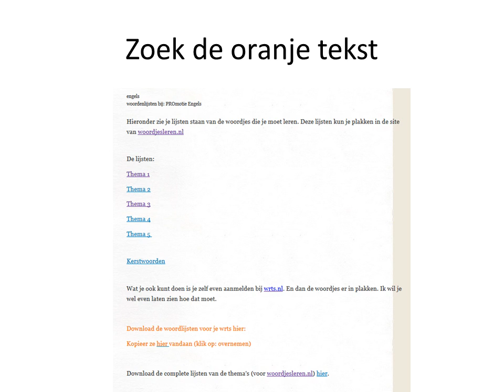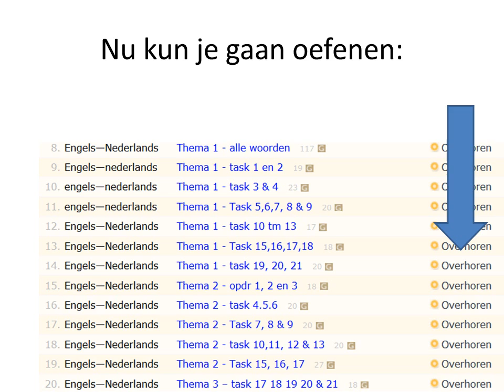Woordjes wrts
Waar haal je de woordjes van Engels vandaan? En hoe krijg je ze in WRTS?